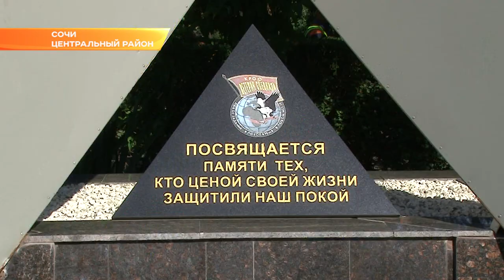В Сочи отметили 101-ю годовщину Дня военного разведчика. Новости Эфкате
Началось празднование авто-мотопробегом от Зимнего театра, а продолжилось возложением цветов к памятнику воинам-интернационалистам на Цветном бульваре.

Почтить память ушедших собрались действующие разведчики различных войсковых подразделений, ветераны, те, кто проходил срочную службу в рядах военной разведки, воспитанники военно-патриотических клубов и представители общественных организаций.

День военного разведчика в России празднуется ежегодно пятого ноября. Именно в этот день в 1918 году было создано Главное разведывательное управление — ГРУ. Военная разведка всегда была элитой армии и мощным инструментом защиты национальных интересов страны.